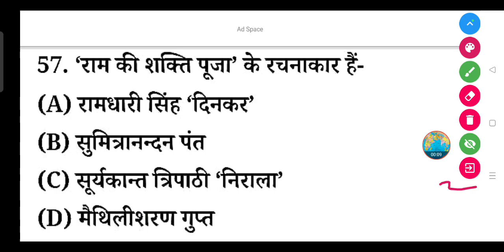'राम की शक्ति पूजा' के रचनाकार कौन हैं-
'राम की शक्ति पूजा' के रचनाकार हैं-

(A) रामधारी सिंह 'दिनकर'

(B) सुमित्रानन्दन पंत

(D) मैथिलीशरण गुप्त